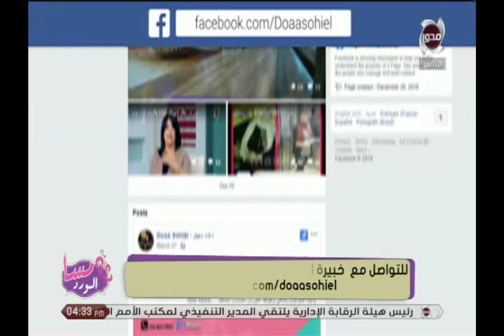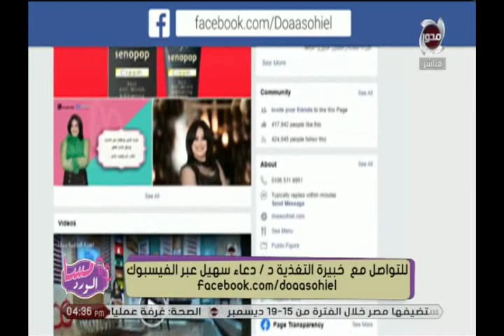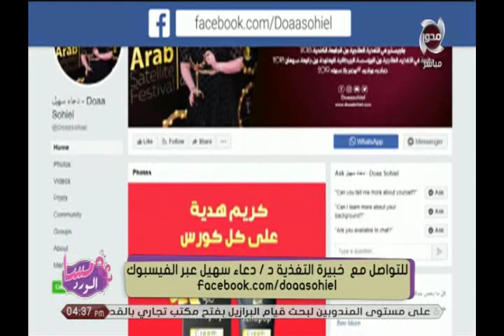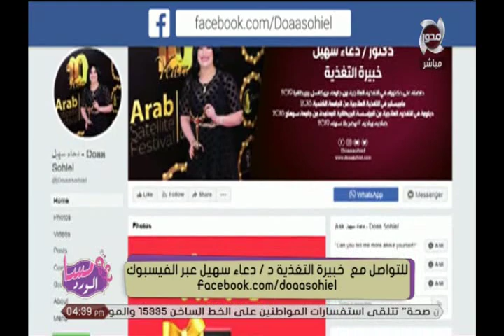مسا الورد | مصر بلا سمنة .. مع خبيرة التغذية د / دعاء سهيل